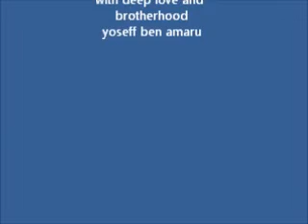A blessing for india: in messianic delight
We all have learned interensting and valuable lessons from our hindu friends, so here is a prayer and blessing on behalf of your faith and health, from Guatemala.